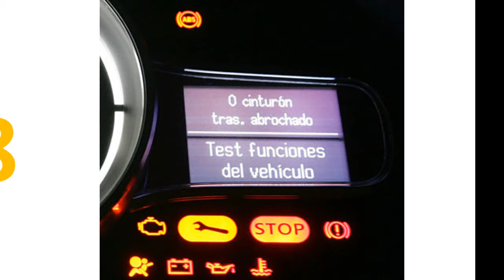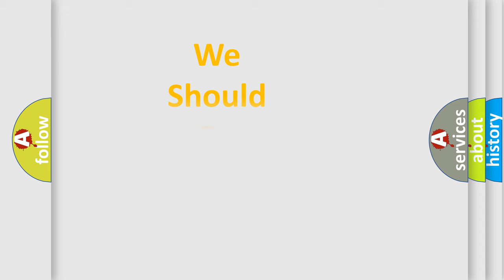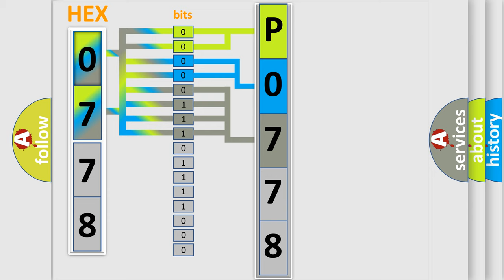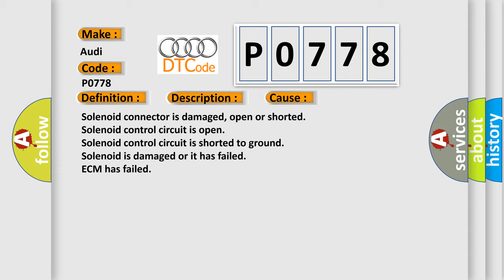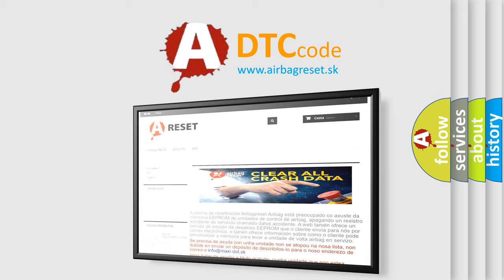DTC Audi P0778 Short Explanation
Contents:
0:21 Basic DTC analysis according to OBD2 protocol standard.
1:48 Insight into programming
2:58 A diagnostically understandable description of the Diagnostic Trouble Code
3:05 Basic error definition

Make:
Audi
Code:
P0778
Definition:
Pressure Control Solenoid ”B” Electrical
Description:
Off operation mode. low side and high side FET, activated. Power supply,  higher then  9 V Voltage drop at FET,  lower then  = 1 V Solenoid supply,  higher then  9 V
Cause:
Solenoid connector is damaged, open or shorted
Solenoid control circuit is open
Solenoid control circuit is shorted to ground
Solenoid is damaged or it has failed